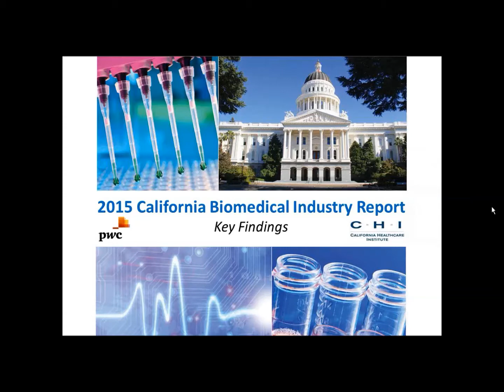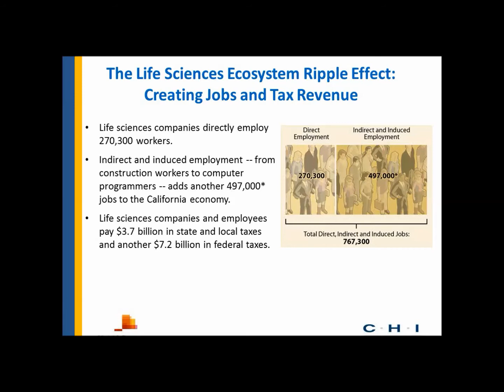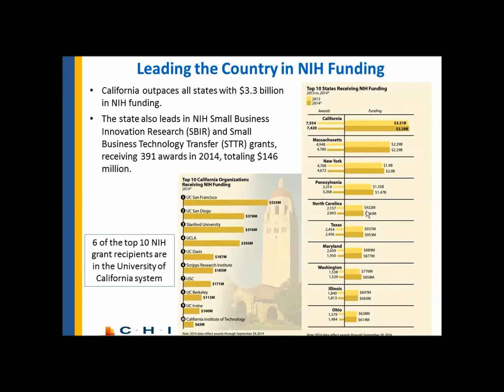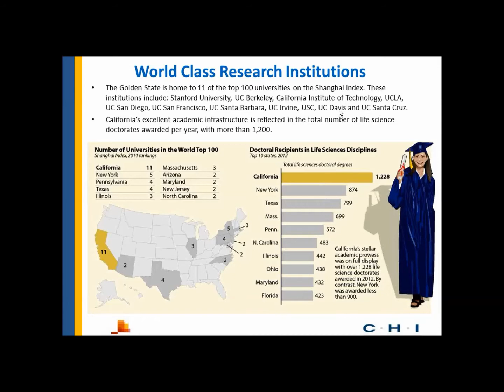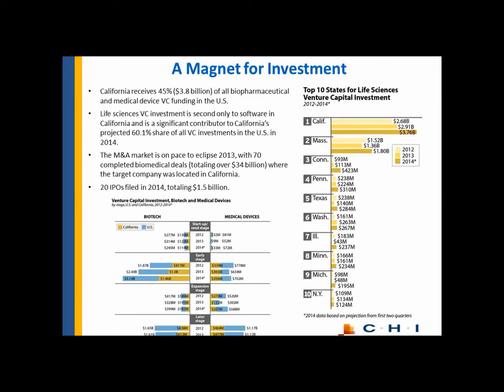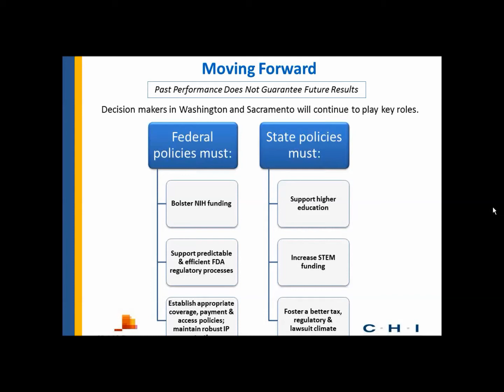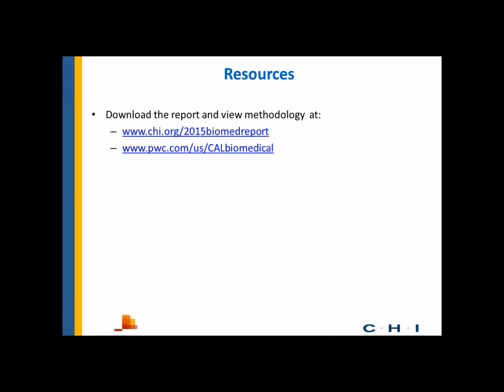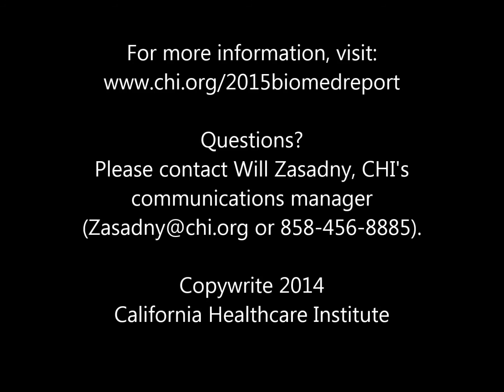Webcast: 2015 California Biomedical Industry Report Launch by CHI & PwC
CHI and PwC’s 2015 California Biomedical Industry Report webcast provides a comprehensive overview of the economic health of California's life sciences ecosystem, including current employment trends, industry wages, VC funding levels, NIH grants, the product development pipeline and more. California’s life sciences industry leads the nation in innovation and has seen significant increases in biomedical employment and wages.

Watch this webcast replay as we highlight the important roles that biomedical R&D and manufacturing contribute to California’s economy and ultimately the nationwide life sciences ecosystem.

A panel of industry experts led a discussion on the state of the life sciences industry in California and across the nation. Panelists Include:
    •    Todd Gillenwater, President and CEO, California Healthcare Institute
    •    Peter Claude, Partner, PwC
    •    Rick Winningham, Chairman CEO, Theravance Biopharma
    •    Donald E. Bobo, Jr., Corporate Vice President, Heart Valve Therapy, Edwards Lifesciences

This webcast aired on Thursday, Nov. 20, 2014

Webcast: 2015 California Biomedical Industry Report Launch by CHI & PwC, Palo Alto, Calif., Nov, 20, 2014.